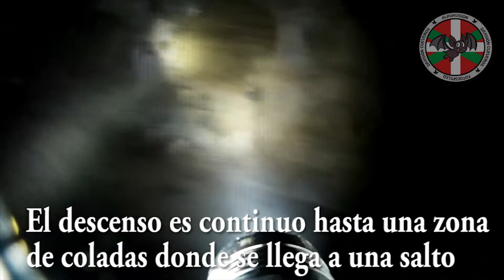Cueva sima de Arlezes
Visita de los cueveros de Alavavisión a la cueva de Arlezes en la sierra de Urbasa. Enero 2016